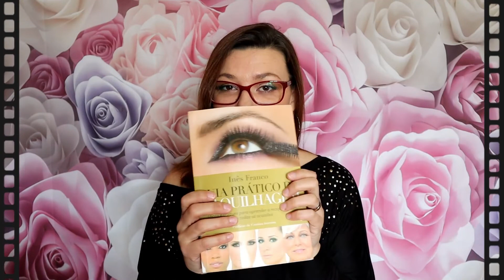Compras e Recebidos da Expocosmética'19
Olá. Depois da Expocosmética 2019 e do vlog o que poderia vir a seguir?!? Pois é... um vídeo com as compras e os recebidos da Expocosmética. Cheio de "coisinhas boas" que eu adorei, comprei e com as "coisinhas" que eu recebi e estou ansiosa por experimentar...
Querem saber o que comprei e o que recebi?! Então toca a ver o vídeo... Espero que gostem...
💋💋 da Vera Lúcia.